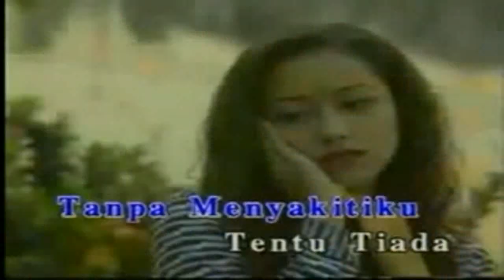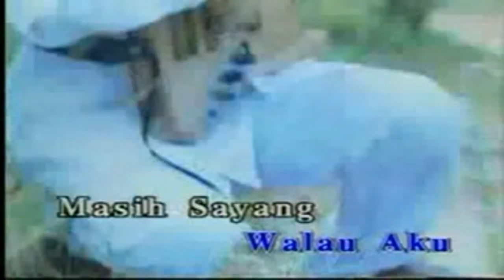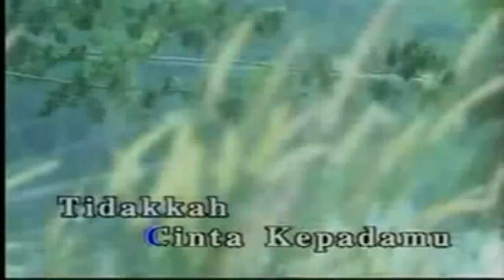Kita Ditakdirkan Berpisah - Screen (HD/Karaoke/HiFiDualAudio)